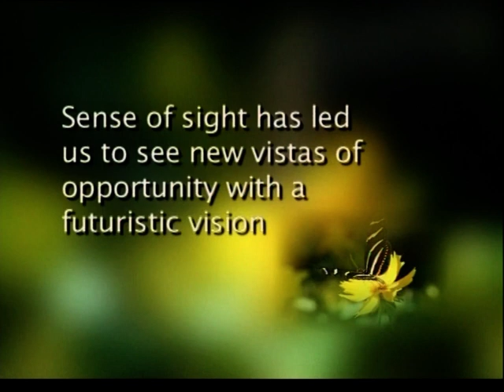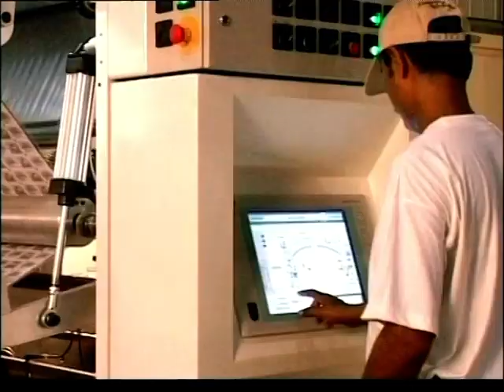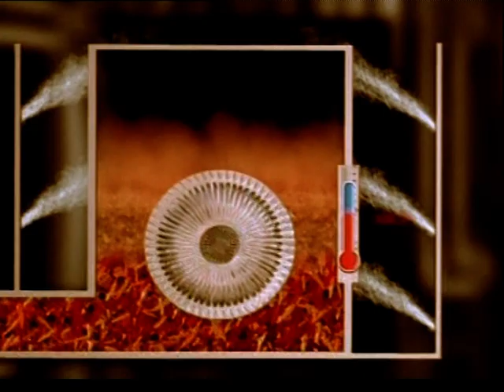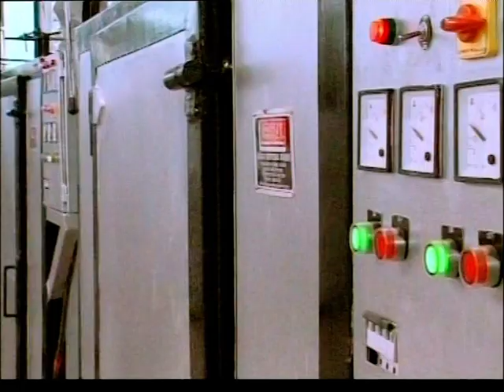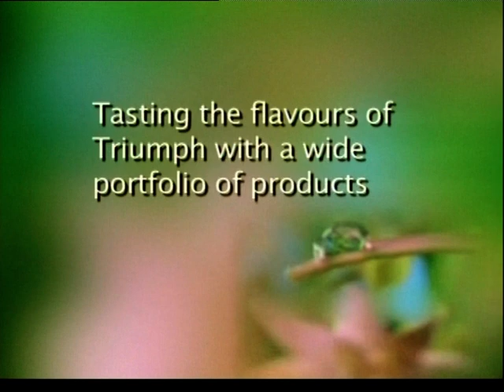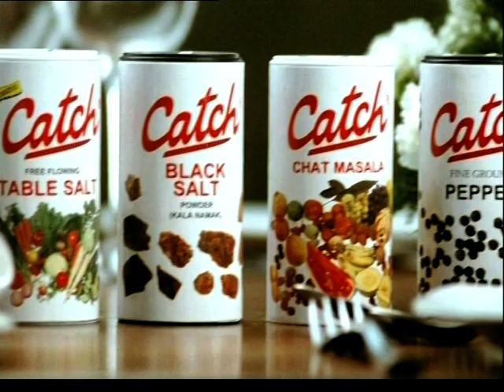D S Group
Dharampal Satyapal Group is a conglomerate founded in 1929 in Chandni Chowk, New Delhi by Lala Dharampal Sugandhi. Dharampal's son, Satyapal, took over the company after his father. The company is named after the father-son duo.